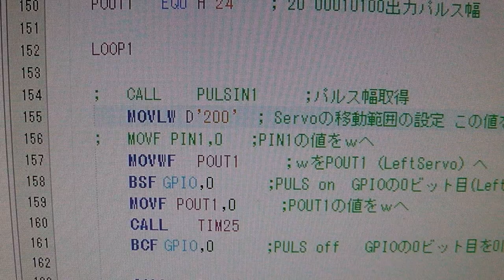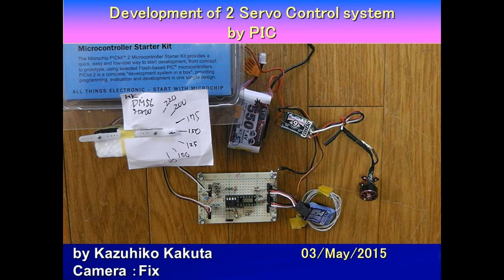Development of 2 Servo Control system by PIC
I am almost an amateur on PIC.
However, I get possible to make various type ornithopters if I can control Servos with a transmitter.
For example, a butterfly or the ornithopter which had a lot of wings.
Using PMLAB X IDE and PIC12F683
私はPICに関してはほぼ素人だ。
しかし、Servoを送信機でコントロールできればさまざまな羽ばたき機を作ることができるようになる。
例えば、蝶や多数の羽を持った羽ばたき機など。
完成したコントローラーの重さは約2-5ｇ程度。
Weight of Finished Controller will be 2-5g.

1. Investigation of relation between number and a position of Servo  26/April/2015
2. Direct Servo motion with a transmitter  26/April-2015
3. Motion of flapping-Single Servo：Change of Speed of Flapping 26/April-2015
4. Motion of flapping-Double Servo 27/April-2015
5. Motion of flapping-Double Servo controlling by Throttle 28/April/2015
6. Change of motion of right and left Servo by Aileron 2/May/2015
7. Change of flapping by Aileron and Elevator 3/May/2015

1. 数字とServoの位置の関係の調査
2. 送信機でServoを動かすこと
3.羽ばたきの動作 Single Servo:羽ばたきのスピードを変える
4.羽ばたきの動作 Double Servo
5. Throttleによる羽ばたきのスピードのコントロール
6.Ailronによる左右のServoの変化
7.Change of flapping by Aileron and Elevator